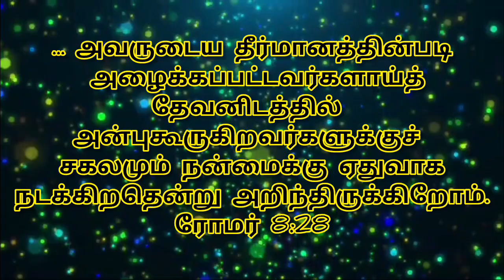இன்றைய ஆகாரம் நாள் 31-10-2024 வியாழக்கிழமை Thursday Power Tower Media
இன்றைய ஆகாரம்

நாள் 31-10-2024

வியாழக்கிழமை

Thursday

Chennai - 39